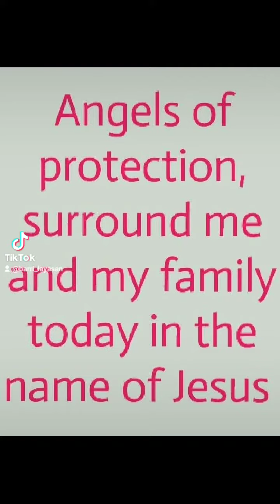Lord Heal Our Land 🙏🙏🙏😢😢😢